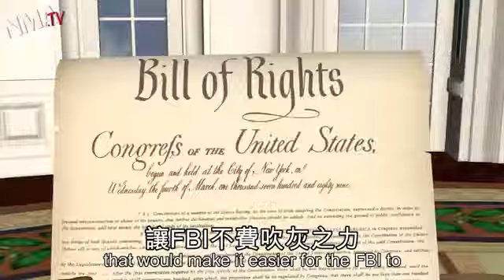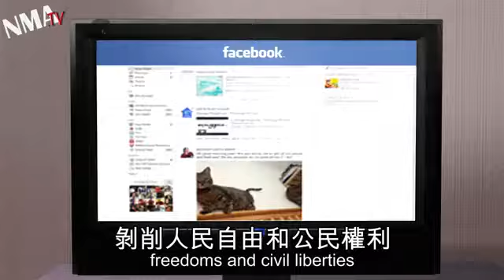Obama internet wiretaps FBI could gain new powers1390